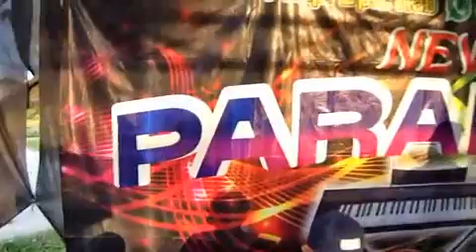Ngobor kodok II PARADIS MUSIK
PARADIS